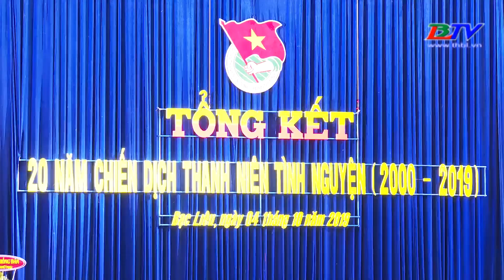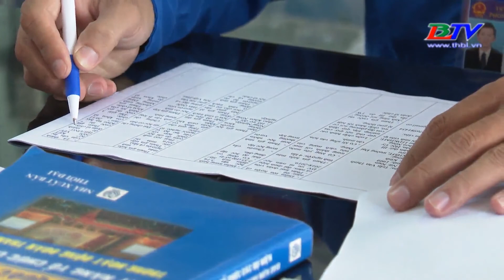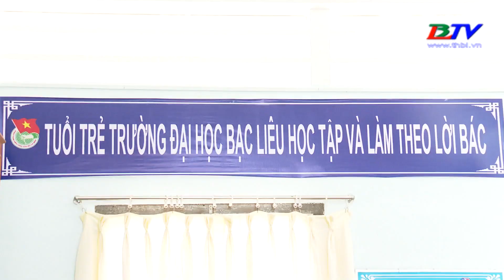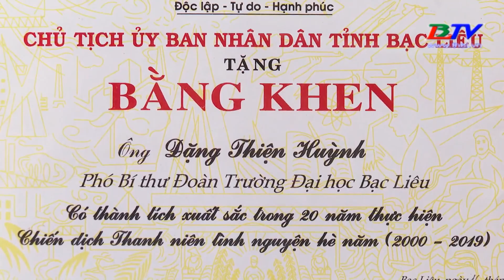Tuổi trẻ Bạc Liêu - Tổng kết 20 năm chiến dịch thanh niên tình nguyện